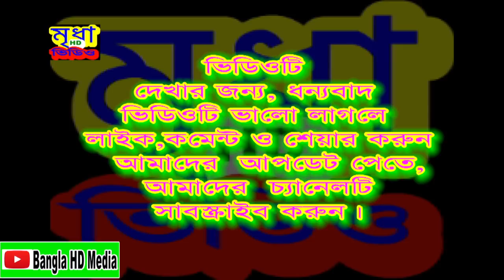পীরে কামেল মুফতী মোস্তাক আহমদ আল কাদেরী আল ওয়ায়েসী পীর সাহেব, কচুয়া দরবার শরীফ, বি বাড়ীয়া।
Mufti Mostaq Ahmad Qadri Al Waisi
আল্লামা মুফতি মোস্তাক আহমদ আল ওয়ায়েসী বাগদাদী কাফেলা করাব করাব
বাগদাদী কাফেলা করাব শাখার উদ্যোগে, ঐতিহ্যবাহী কচুয়া দরবার শরীফের বর্তমান সাজ্জাদানশীন পীরে কামেল মর্শিদে ভরহক শাহ সূফী হযরতুল আল্লামা আলহাজ্ব মুফতি মোস্তাক আহমদ ক্বাদেরী আল-ওয়ায়েসী মাঃ জিঃ আঃ, পীর সাহেব, খানকায়ে এরফানিয়া কচুয়া দরবার শরীফ, নাছিরনগর, বি-বাড়ীয়া। প্রতিষ্ঠাতা চেয়ারম্যান, বাগদাদী কাফেলা বাংলাদেশ ও প্রতিষ্ঠাতা পৃষ্ঠপোষক, জামেয়া মতিনিয়া সুন্নীয়া আলিয়া দাখিল মাদ্রসা, নাছিরনগর। পীর ছাহেব ক্বীবলার শুভ আগমন উপলক্ষে, বার্ষিক সুন্নি মহা সম্মেলন, আরজগোজারঃ বাগদাগী কাফেলার ভক্ত, মুরিদান ও করাব গ্রামবাসী।
Bangla HD Media ইউটিউব চ্যানেল আপনাকে স্বাগতম।
তাই নতুন নতুন বাংলা ওয়াজ ও জিকির দেখতে আমাদের সাথে থাকুন।
KEYWORDS

Mridha HD Video
Upload By_Bangla HD Media Youtue Channel